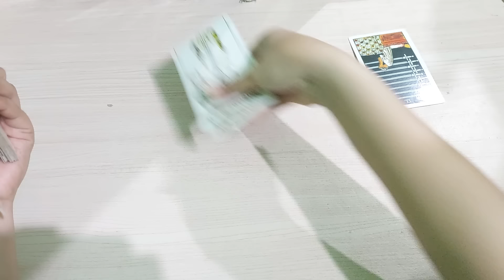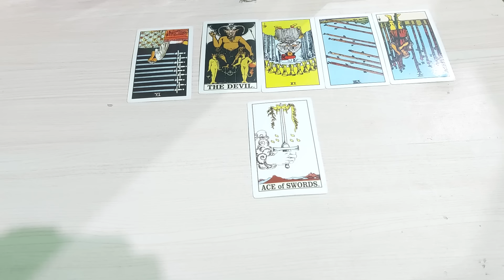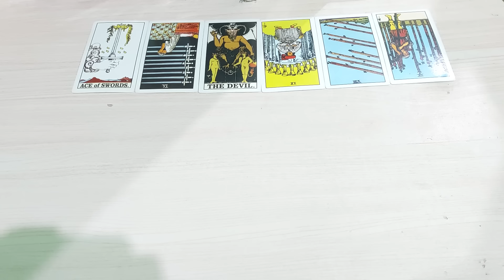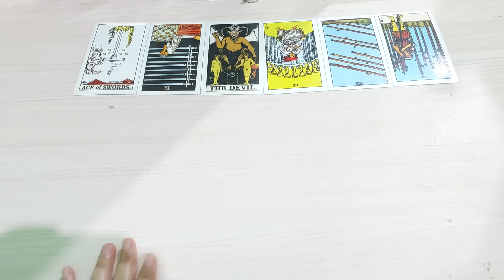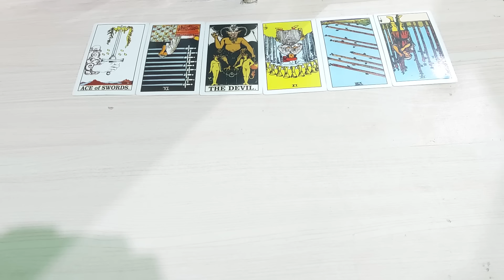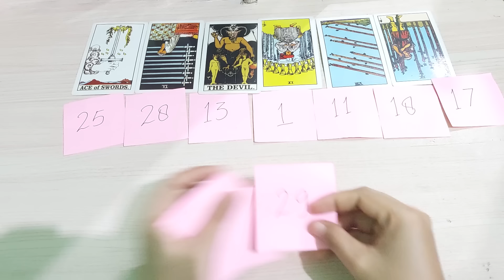PESONAMU MEMBUAT MEREKA IRI